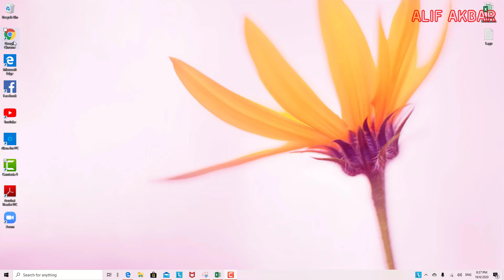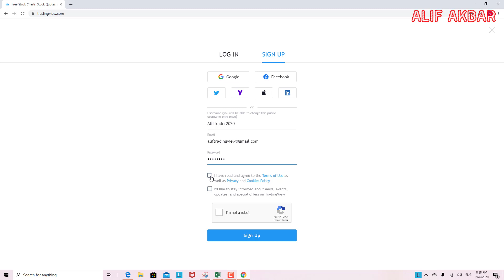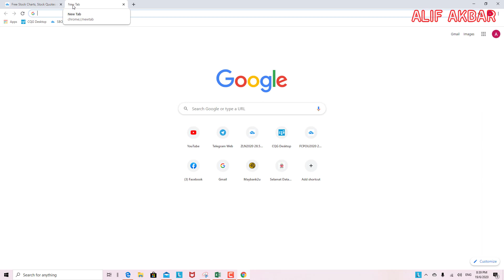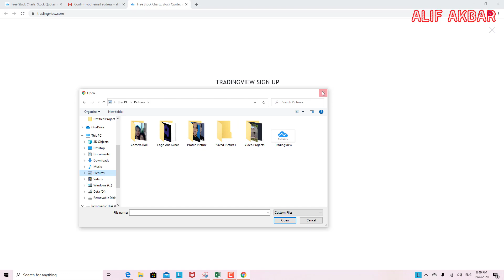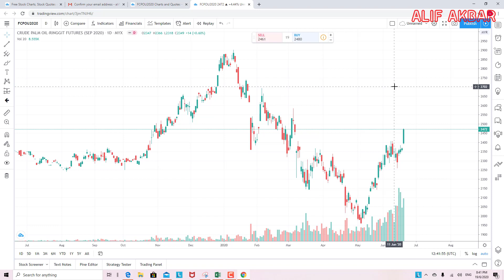Cara Daftar Akaun Tradingview Secara Percuma // How To Sign Up For A Free Tradingview Account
Hari ini saya ingin berkongsi cara-cara untuk mendaftar akaun tradingview secara percuma.

Moga bermanfaat untuk semua.

Today I want to share ways to sign up for a free tradingview account.

May all be useful.